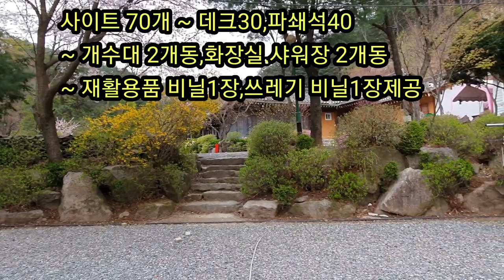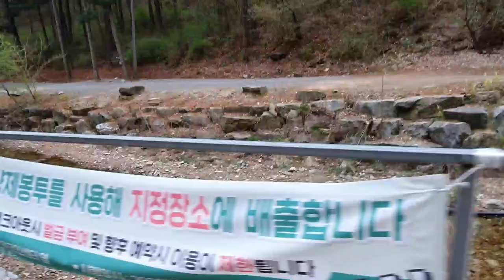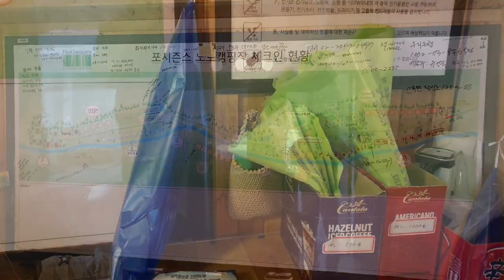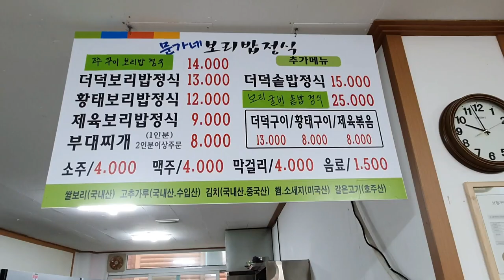[korea camping vlog 6 ~ 힐링캠핑 / 투싼차박]계곡캠핑,차박,자연숲속 힐링캠핑,감성캠핑,솔로캠핑,포천 포시즌스 오토캠핑장,리빙쉘피칭,TP텐트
포천 포시즌스오토캠핑장을 찾았다.소요산에서 내려오는 물이 오토캠핑장의 사이트로 지나간다.
계곡물소리를 끝없이 들으면서 산새들의 지저귀는 소리도 함께 들린다.
 자연숲속에서 힐링하면서 마음의 안식을 찾기에 최적의 장소이다.
 캠핑가는날 갑자기 밤에 비소식이 있어 쉘트와 차박을 겸하는 일이 있었다만 차박은 쉽게 세팅이 가능하니 어렵지 않아 편안한 캠핑이었다.
 서울에서 포천 신북I.C를 빠져 나가 신북면 탑신로로 가면 소요산 등반길이 나오고 포시즌스오토캠핑장이 나온다.